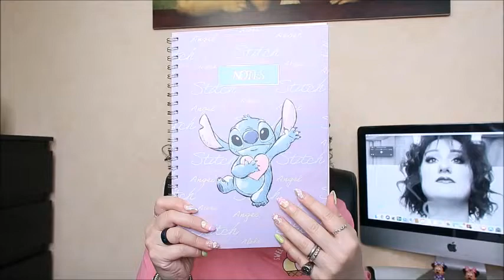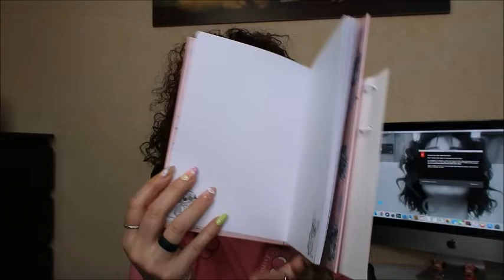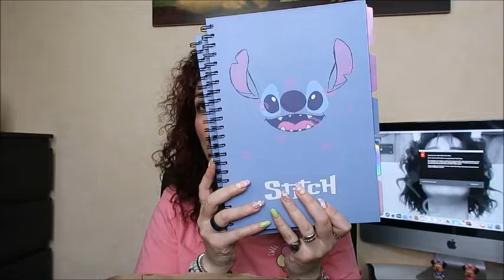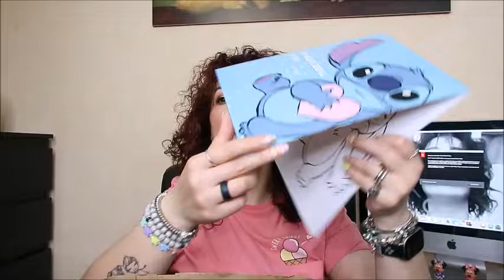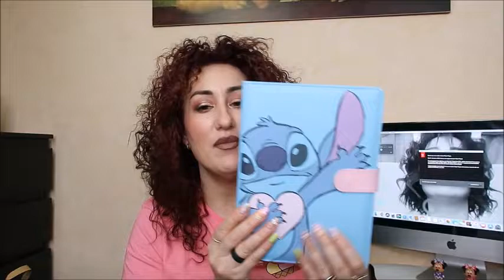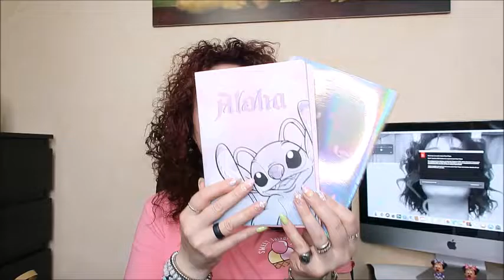PRIMARK dimmi che ti piace stitch senza dirmi che ti piace stitch centro Sicilia Catania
CIAO A TUTTI RAGAZZE E RAGAZZI OGGI VI PROPONGO UN VIDEO acquisti per quanto riguarda primark ho preso un sacco di cose ditemi se vi piacciono

ti aspettiamo💋. !!!